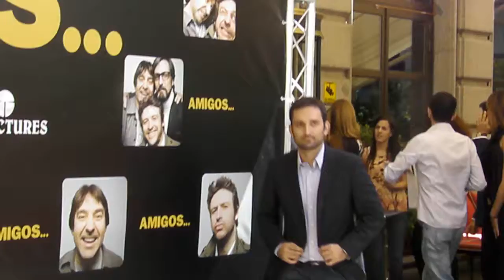Ernesto Alterio, Diego Martín, Alberto Lozano ,Goya Toledo y Manuela Velasco